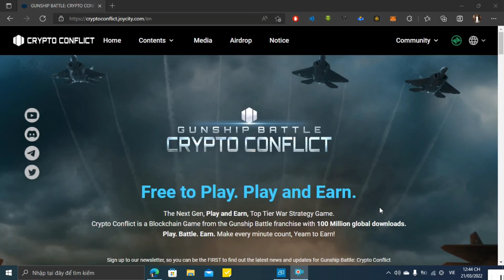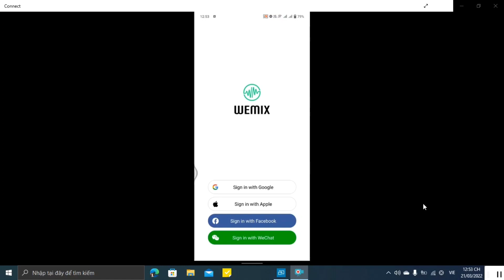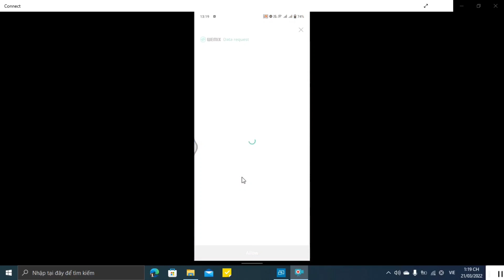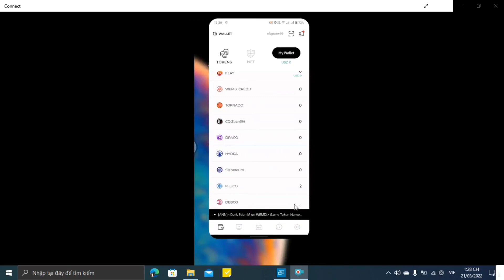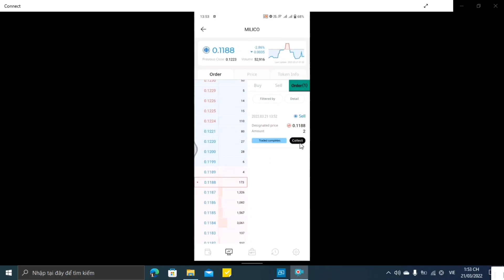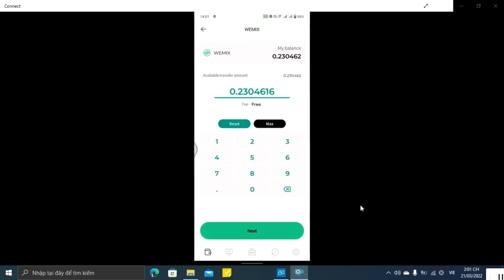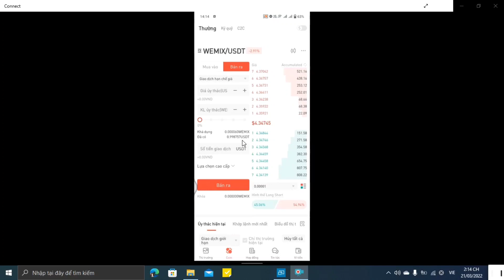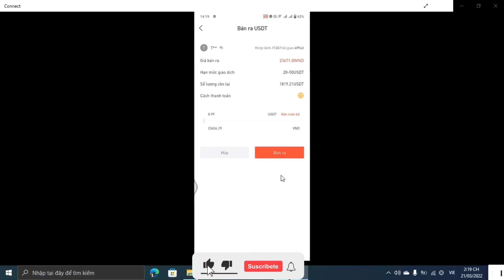Hướng dẫn tạo MILICO và rút tiền từ Gunship Battle : Crypto Conflict || Game Free to Play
* LƯU Ý : MỌI VIDEO TRÊN NFT GAME  MANG TÍNH CHẤT :  GIỚI THIỆU ,  THAM KHẢO VÀ HƯỚNG DẪN , VIỆC THAM GIA DỰ ÁN DO NGƯỜI XEM QUYẾT ĐỊNH ! CHÚNG TÔI TỪ TRỐI MỌI TRÁCH NHIỆM LIÊN QUAN ĐẾN DỰ ÁN !